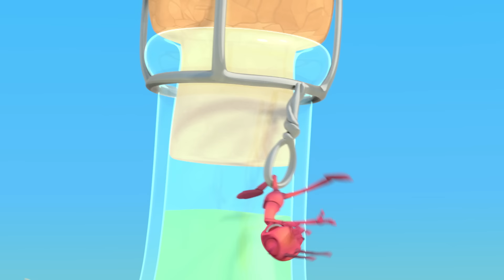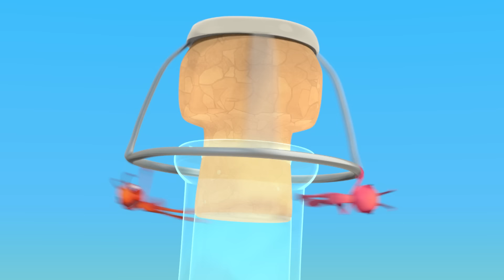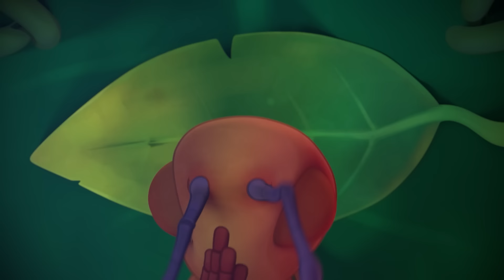Drone | Kids TV Shows - Full Episodes | Cartoons For Kids | Fun Anime | Moonbug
00:00 Drone
02:00 Heavy Meal
03:59 The Need for Beads
06:00 The Big Pitcher
07:59 Matador
09:58 Flydentity Crisis
11:58 Sweet Dreams
13:58 Grand Thief Apple
15:57 Eggheads
17:56 Ice Ice Baby
19:56 Cliffhangers
21:56 Jinxed
23:56 Sole Sister
25:56 Road Block
27:56 Hotshots
29:55 That Sinking Feeling
31:55 Berry Attractive
33:54 Cotton Buddies
35:54 Bottle Rocketeers
37:53 6 Legged Freaks
39:53 Hiccupy Heroes
41:52 Suckers
43:52 Framed
45:51 A Pear of Losers
47:51 Mystery Mix
49:50 Speed Racers
51:50 Stuck on You
53:49 Swamp Thing
55:49 Spring Fever
57:49 All in the Mind